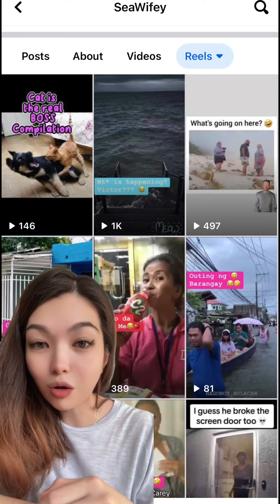How To Increase Followers without getting Restricted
Don’t do F2F because it will lead to restrictions on your Meta Facebook account!